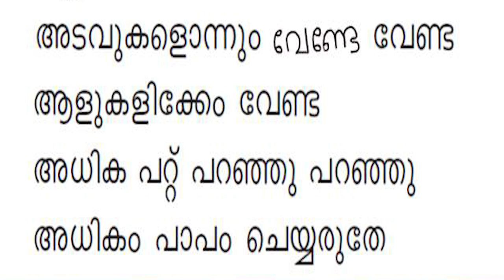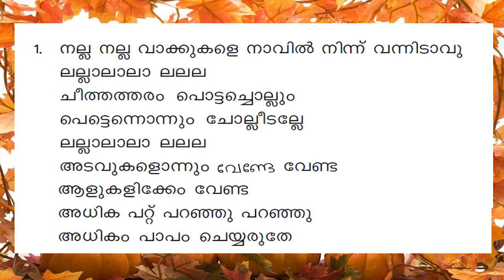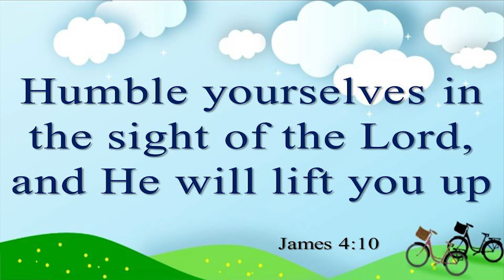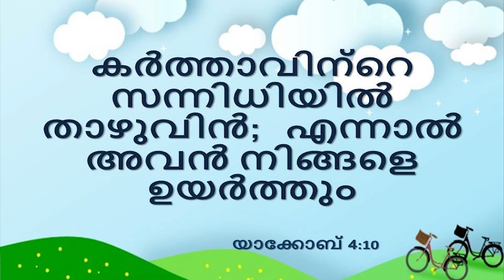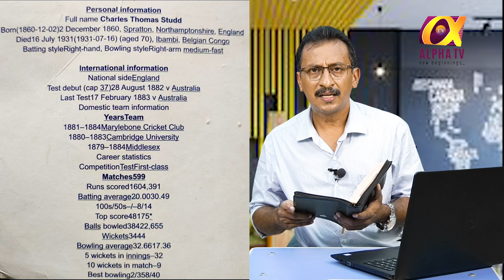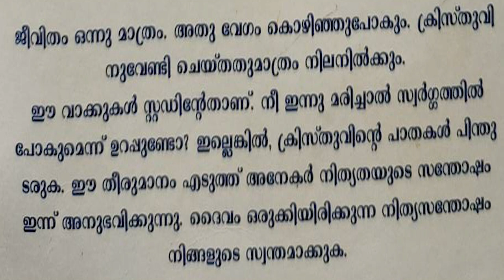Alpha TV Malayalam 07- Sunday School Br. Abraham Jacob